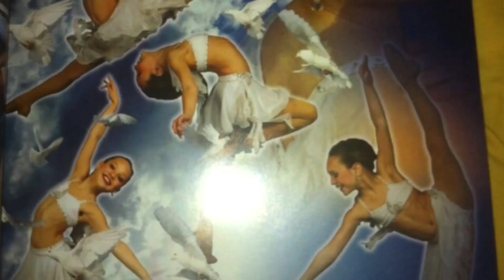Maddie Ziegler official solo results (2008-2017)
DNP: 6
10th: 0
9th: 0
8th: 0
7th: 0
6th: 0
5th: 1
4th: 2
3rd: 11
2nd: 15
1st: 106